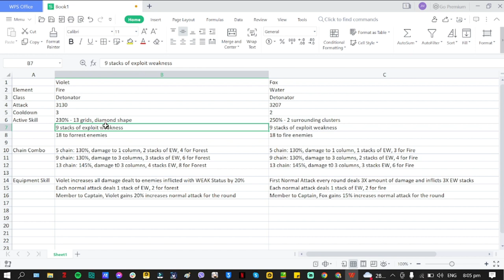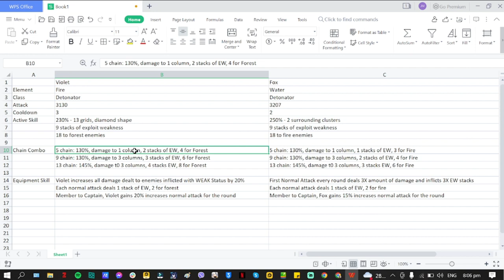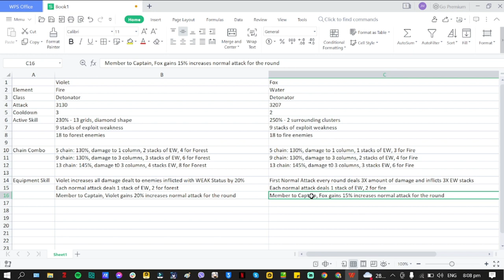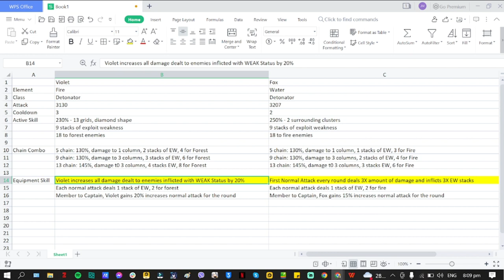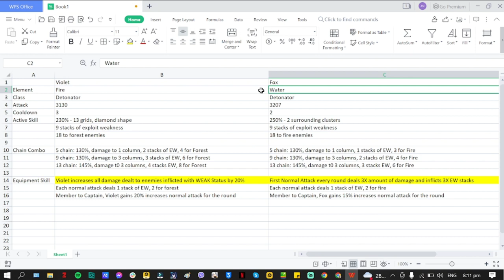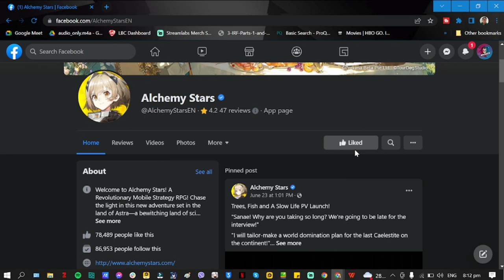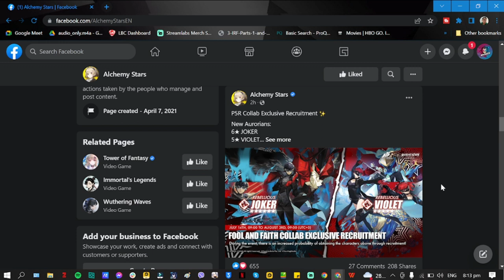[Alchemy Stars] Violet & Fox Skill Reviews/Comparison | Are they Good Enough to Use?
Episode 584: Violet & Fox Skill Reviews/Comparison | Are they Good Enough to Use?